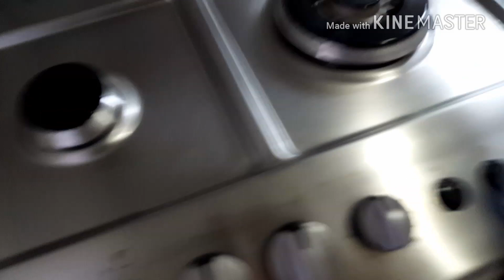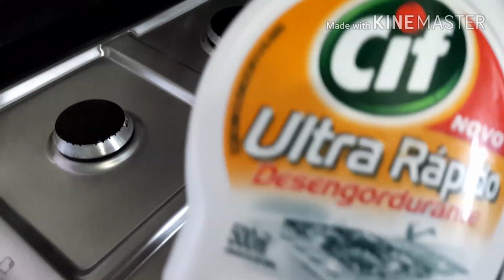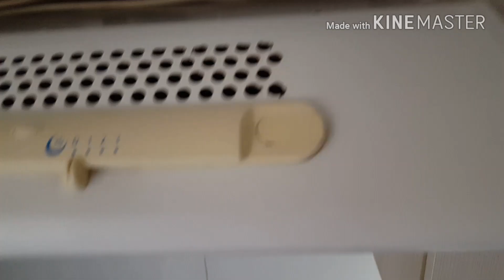LIMPANDO ELETROS COM 1 PRODUTO BARATINHO: SABÃO.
Oi... Vamos limpar a cozinha com produto baratinho...bjs